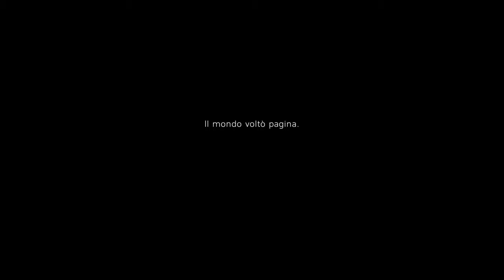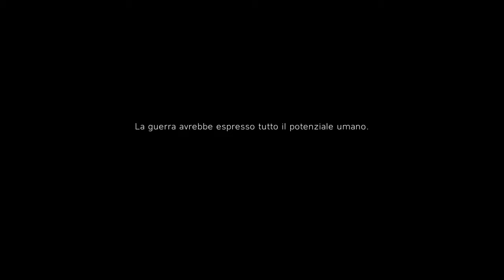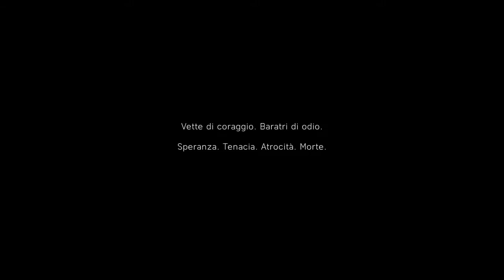BATTLEFIELD V - CAMPAGNA #1 PROLOGO